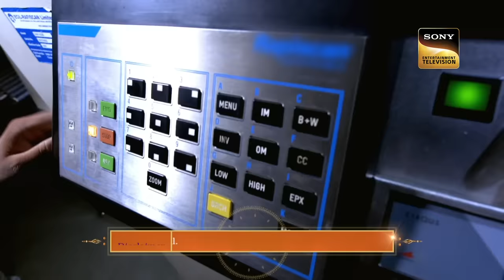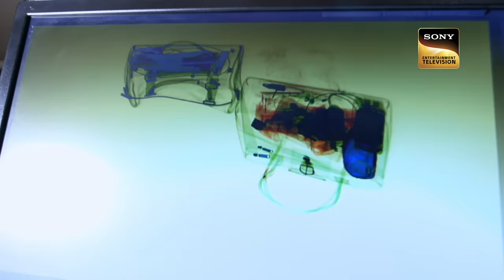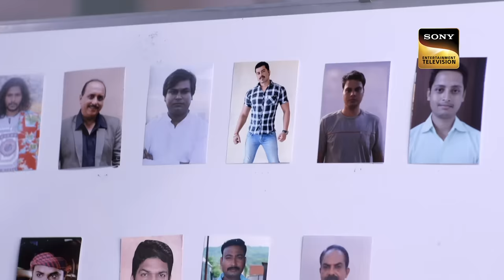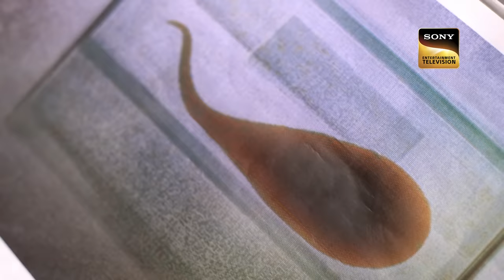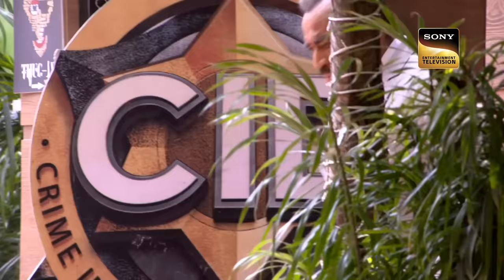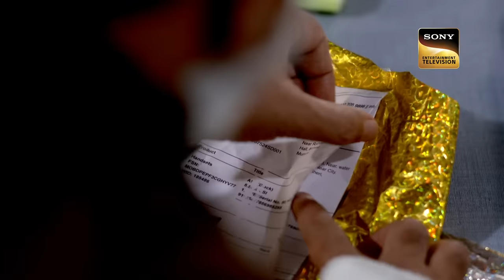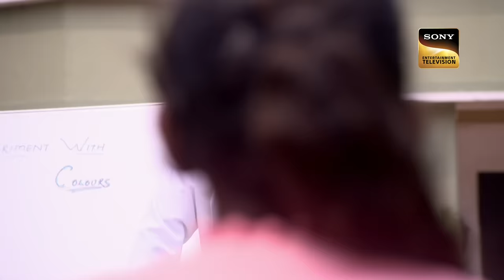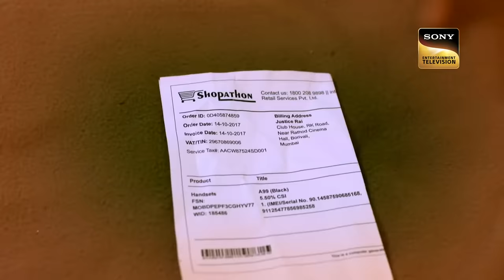Diamonds के Bowl में Dr. Salunkhe को मिला एक अहम सुराग|CID | Silent Walls | 9 Nov 2023|Full Episode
An agent lost her life in her own house in the care of the police. CID gets the case and finds that acid is the reason of his death. They find that this case consists powerful businessmen. Dr. Salunkhe provides an important clue to the team. Watch the episode.

 |CID | Silent Walls | 9 Nov 2023| Full Episode